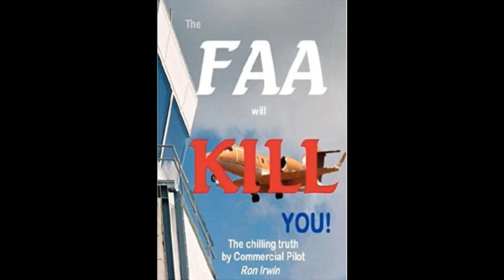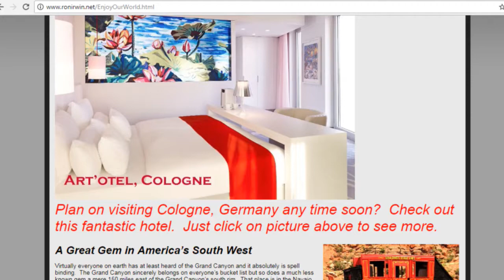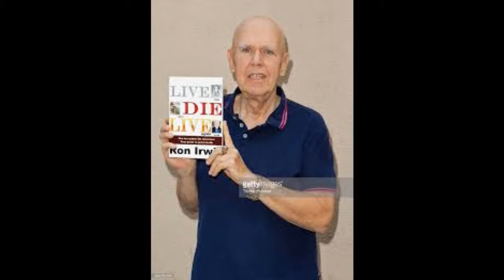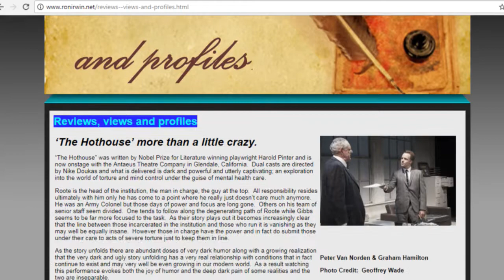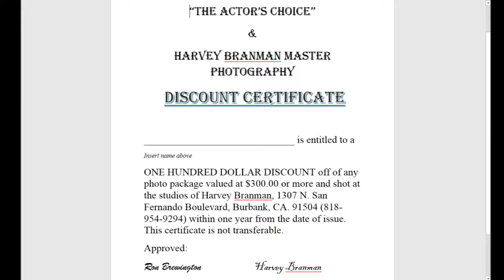The Actor's Choice - Ron Irwin 2-12-2018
B & B Productions